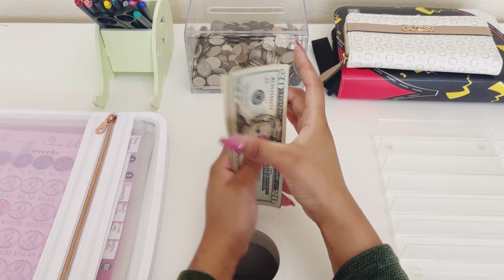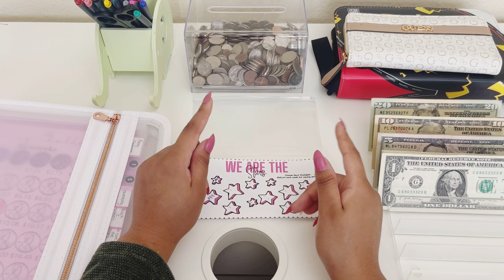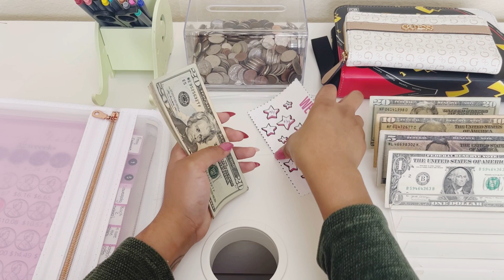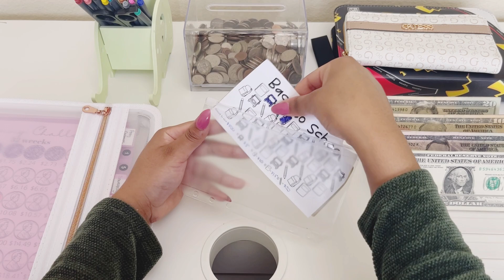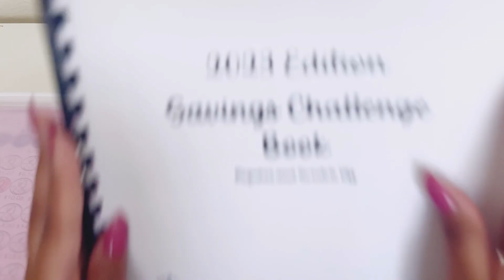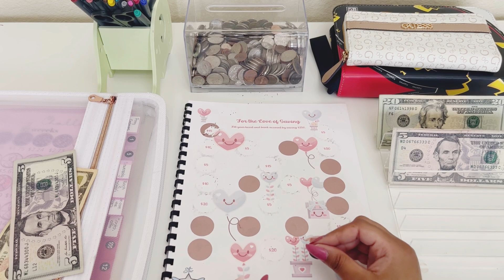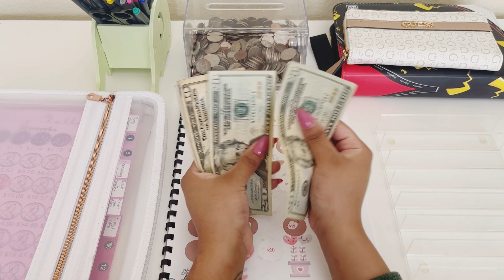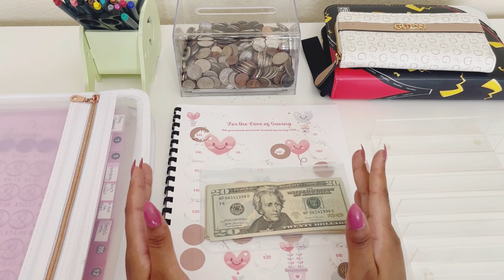SAVINGS CHALLENGE STUFFING| CASH STUFFING| 100 ENVELOPES CHALLENGE| 2023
Welcome! Lets stuff some savings challenges and my 100 envelopes challenges! On this channel you’ll find videos on cash envelope stuffing, savings challenges, and my long term sinking funds. ❤️